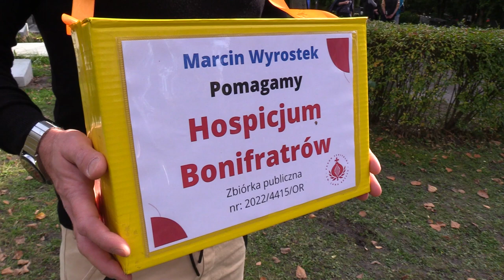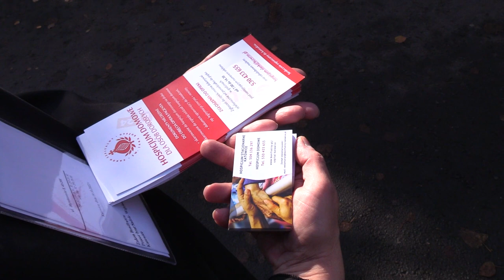Pomoc dla hospicjum 30.10.2022